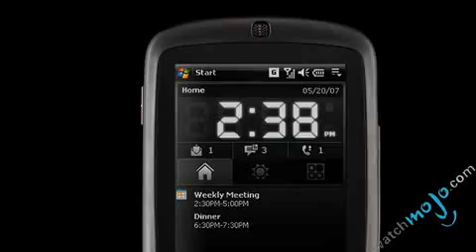Looking For a New Cell Phone?